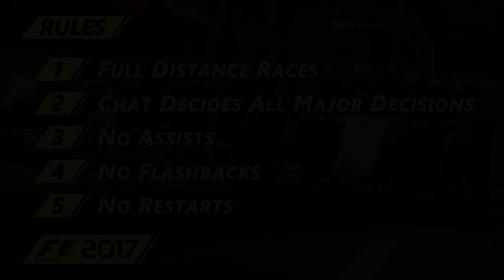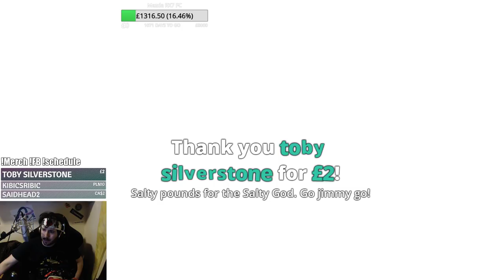F1 2017 - 100% Distance Career Mode | Round 13: Monza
Pls no punterino peasant straight line speed

Unit 3
Burnt Barns Farm
Ninfield
TN339LZ